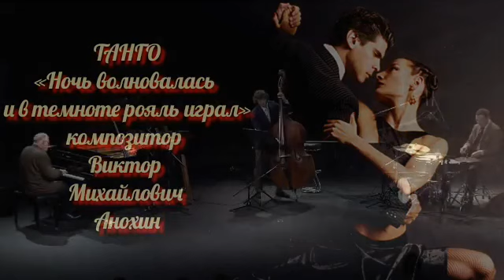ТАНГО «Ночь волновалась и в темноте рояль играл!» Tango composer Viktor Mikhailovich Anokhin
«Полёт души в импровизациях!!!» Музыкальный художник, иллюстратор, профессионал. Мастер импровизации инструментальной музыки. Бальные танцы (ballroom dancing) «Научитесь красиво танцевать!!!»Танго сегодня. На сегодняшний день, танго – популярный танец, который танцуют не только любители, но и профессионалы. Бальное танго участвует в программах международных конкурсов наряду с фокстротом, вальсом и другими танцами. В мире существует множество разновидностей танго, которые имеют свои особенности и черты. Но какое бы направление танго не обсуждалось, только к этому танцу можно применить цитату «история любви в одном танце» или «любовь за несколько шагов». Ведь более «полный» и насыщенный эмоциями танец трудно найти. В каждой маленькой постановке, танцоры проживают историю любви, которая полна чувствами и их выражением – страстью, нежностью, злостью, любовью и т.д., которая будучи выставленной на всеобщее обозрение тем не менее поражает своей интимностью. Танго считается одним из самых сложных бальных танцев. И дело даже не в особенностях хореографии, которая является далеко не простой, а в том, что мало научиться танцевать танго. Этот танец необходимо чувствовать, понимать, ощущать.